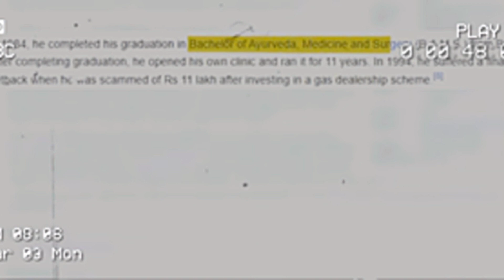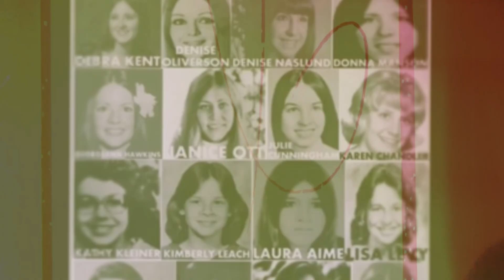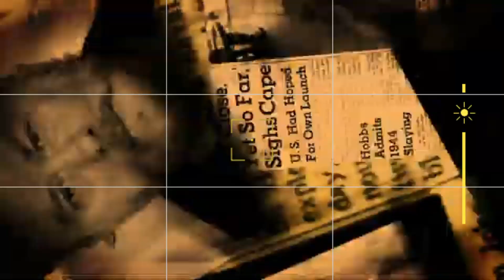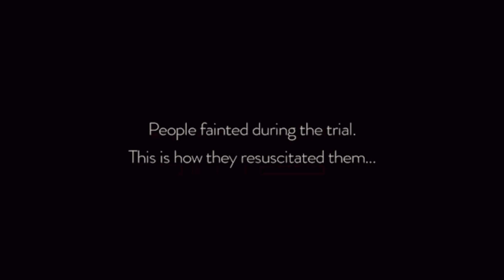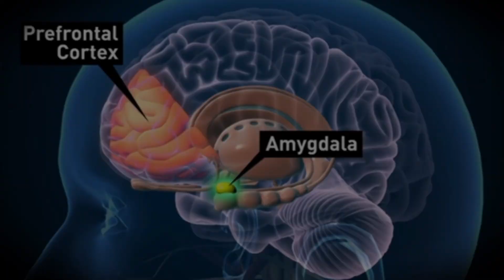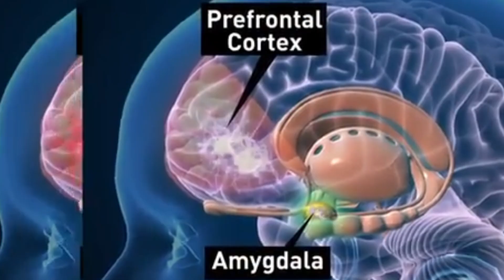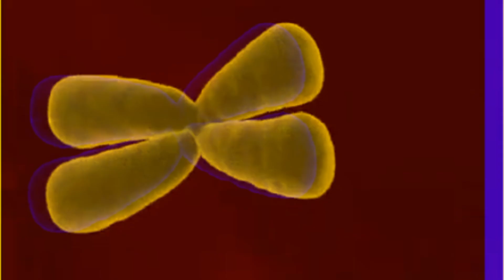আপনার চারপাশে সাইকোপ্যাথ আছে কিনা তা জানতে চাইলে এই ভিডিওটি দেখুন-Psychopath-INSIGHT FAMILY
সাইকোপ্যাথদের মস্তিষ্ক কেমন দেখতে? কীভাবে তাদের মস্তিষ্ক স্বাভাবিক মানুষের থেকে আলাদা? বিশ্ববিখ্যাত নিউরোসায়েন্টিস্ট জেমস ফ্যালনের গবেষণা থেকে উঠে এসেছে চমকপ্রদ তথ্য! তিনি নিজের মস্তিষ্ক পরীক্ষা করে কী জানতে পারেন? সাইকোপ্যাথদের আবেগ নিয়ন্ত্রণ, সিদ্ধান্ত গ্রহণ ও শাস্তির প্রভাব সম্পর্কে বিশদ জানতে সম্পূর্ণ ভিডিওটি দেখুন!

✅ বিস্তারিত জানতে ভিডিওটি সম্পূর্ণ দেখুন এবং কমেন্টে আপনার মতামত জানান!

copyright music credit:
1:Music: Power Music Factory
Channel URL :     / powermusicfactory  ​
2:Music: Power Music Factory
Channel URL :     / powermusicfactory  ​
3:Music: Power Music Factory